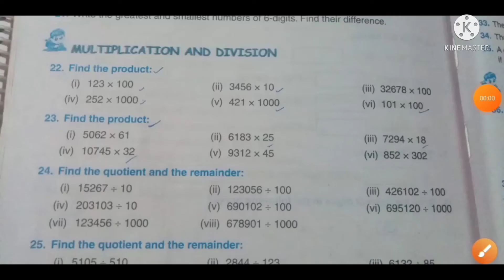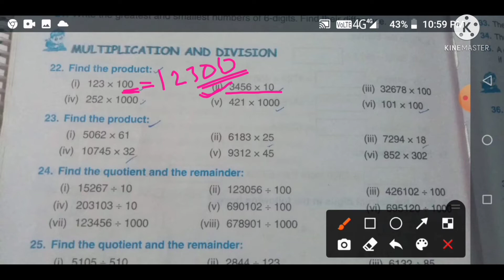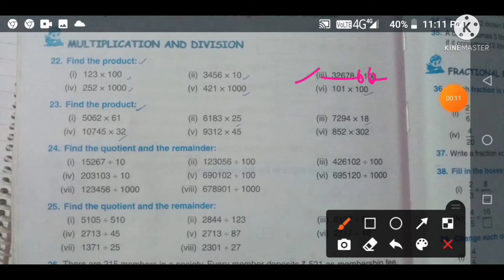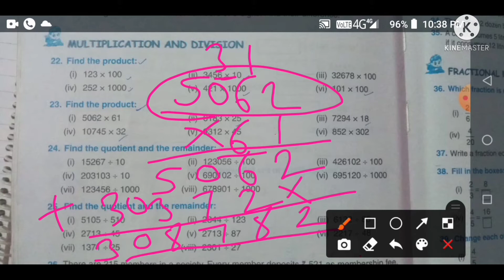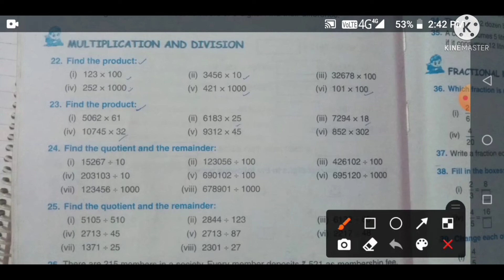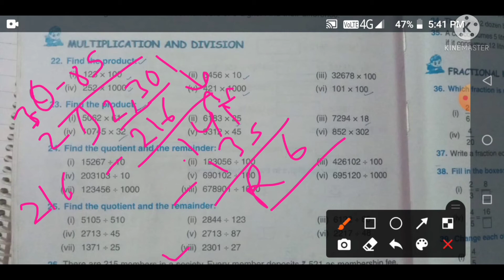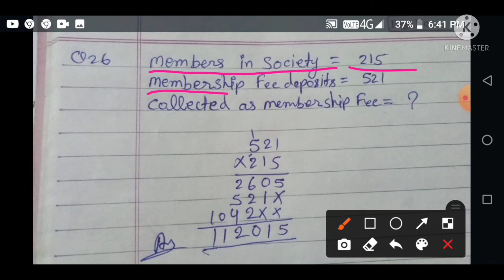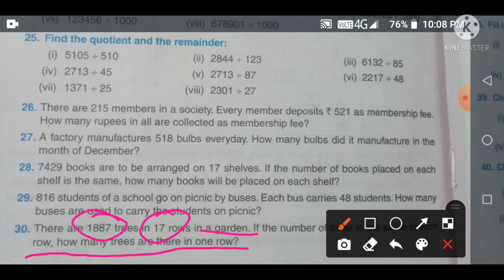Maths class - 4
In this video, we will learn about basic knowledge about maths